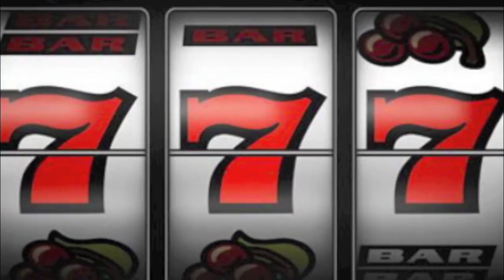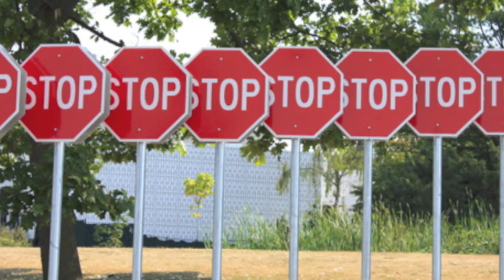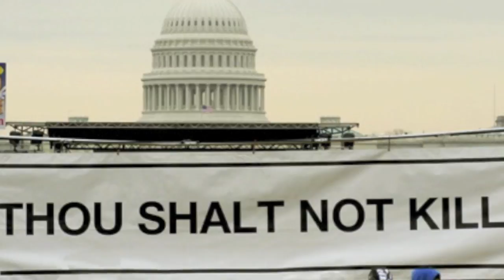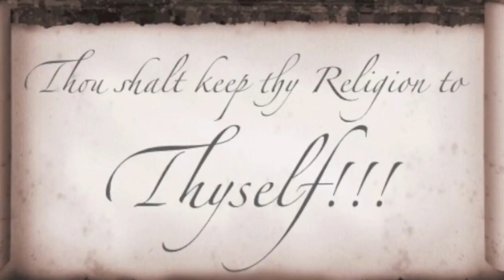George Carlin - The 10 Commandments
Thought I'd try doing a comedy movie as a change from music, and who better than George and his take on the 10 Commandments.  I always loved his perspective on that special brand of bullshit…religion!  We miss you George!